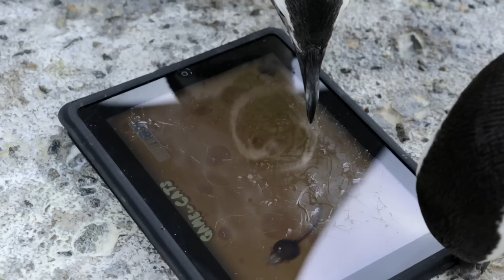Cool Hunting Video: Penguin Enrichment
During a recent visit to Los Angeles, we stopped by the Aquarium of the Pacific after hearing about their interesting use of technology in the enrichment program for their Magellanic penguins. Experimenting with many objects to engage the naturally curious birds, aviculturist Sara Mandel found that the penguins took quite a liking to an iPad game she got for her cats. To Mandel's surprise, the little birds became obsessed and playing with the tablet is now a part of their daily enrichment routine—something that ultimately benefits the cute critters' mental and physical well-being.